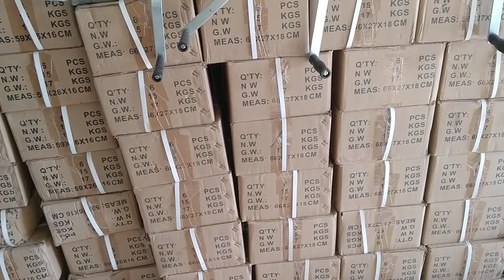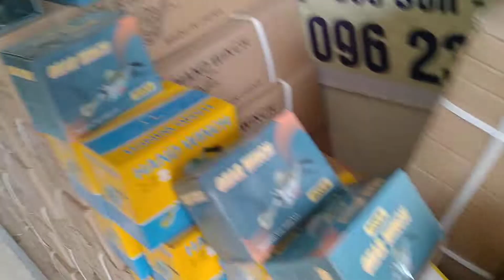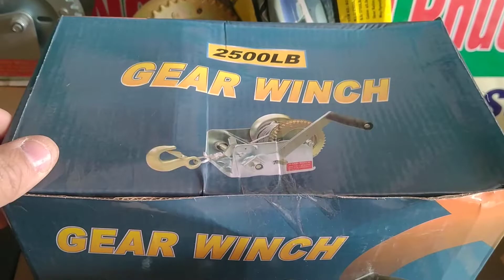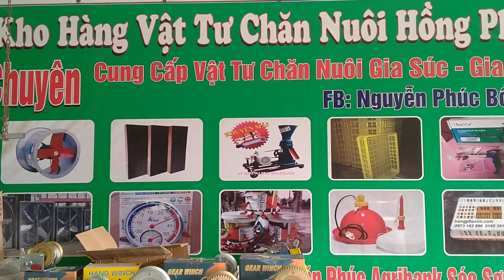bán tời cáp .tời quay tay giá rẻ 0973143996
chúng tôi chuyên cung cấp các loại tời cáp quay tay phục vụ cho xây dựng phục vụ cho nâng hạ rạp đám cưới
bán buôn bán lẻ
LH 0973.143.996